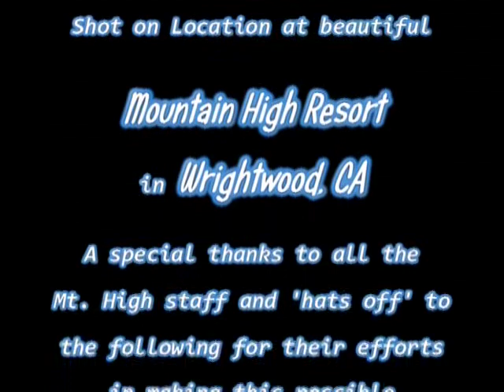The Carve-Up Kids at Mountain High West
Robbie & Baxter Fun-Up Their Lesson